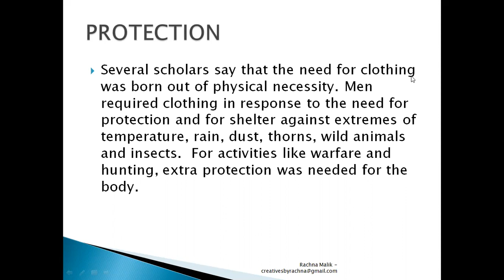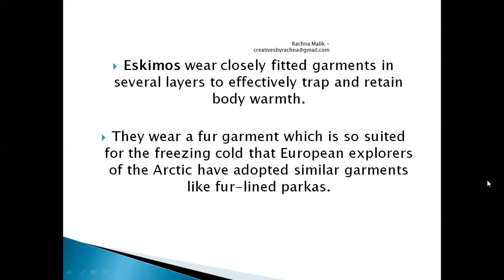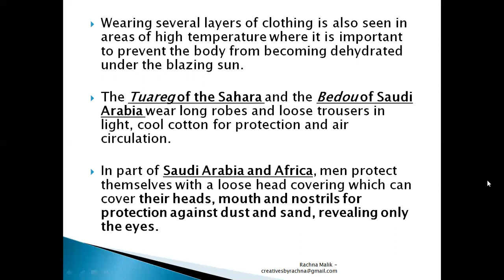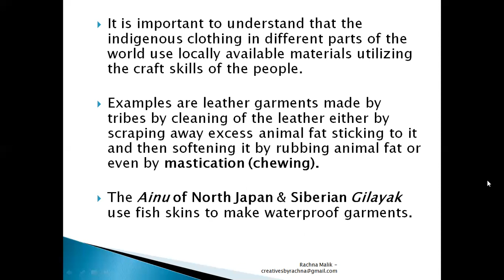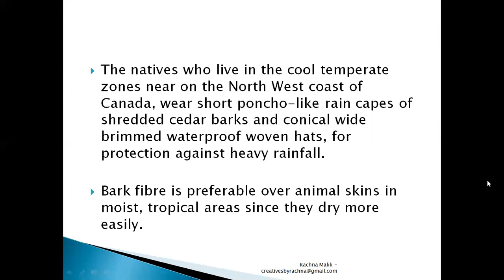History of fashion - Protection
CLass XII- Fashion Studies / History of fashion/ Protection